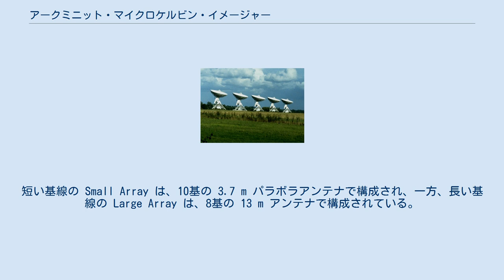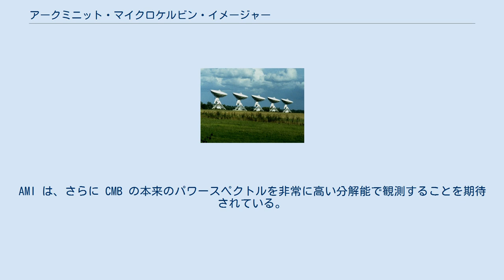アークミニット・マイクロケルビン・イメージャー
アークミニット・マイクロケルビン・イメージャー（英: Arcminute Microkelvin Imager ； AMI）は、英国ケンブリッジのマラード電波天文台に設置されている電波望遠鏡（電波干渉計）である。
これは Small Array と Large Array という、どちらも 12-18 GHz で運用する干渉計アレイで構成されており、宇宙マイクロ波背景放射の異方性を Very Small Array よりも高い分解能で画像化することを主目的として設計されている。
短い基線の Small Array は、10基の 3.7 m パラボラアンテナで構成され、一方、長い基線の Large Array は、8基の 13 m アンテナで構成されている。
2基のアレイは、基本的には、同一性能の受信機と、バックエンドの（最終処理用の）電子機器を持つ。
 このプロジェクトの主な目的は、スニヤエフ・ゼルドビッチ効果 (銀河団内の熱いガスによる CMB の散乱)を通しての銀河団のサーベイを実施することである。
AMI は、さらに CMB の本来のパワースペクトルを非常に高い分解能で観測することを期待されている。